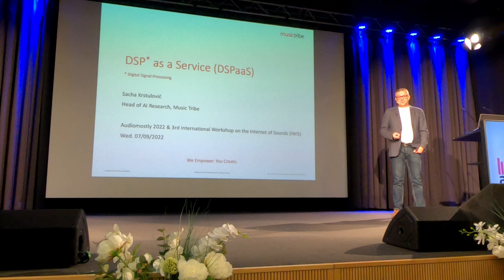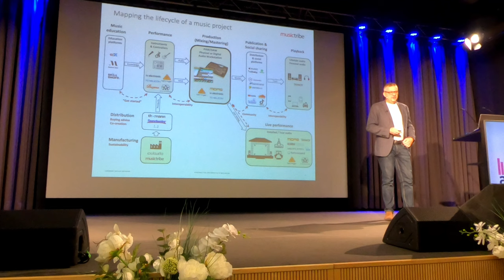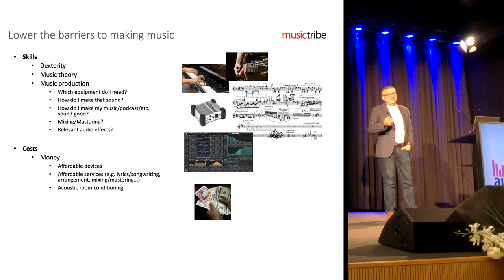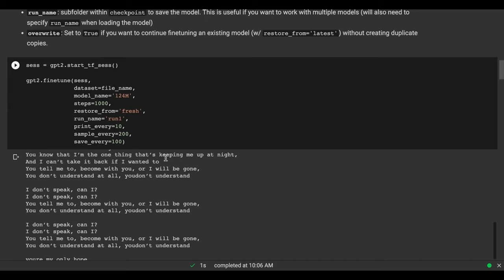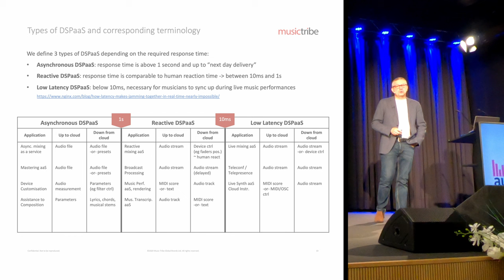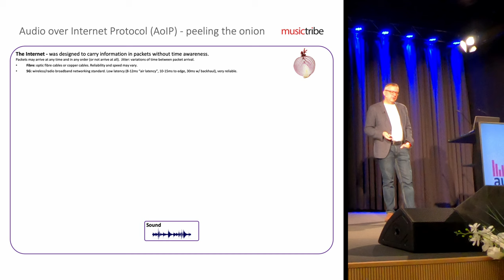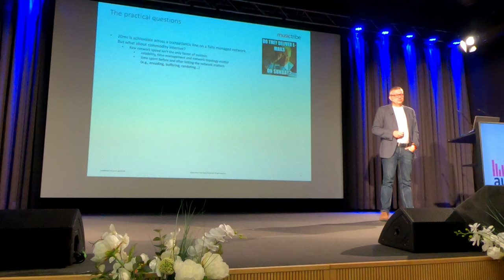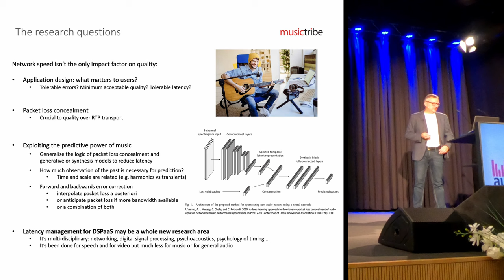"Internet of Sounds" — Dr. Sacha Krstulović, AI research Music Tribe — AudioMostly conference 2022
For the 2022 edition of the AudioMostly conference, Dr. Sacha Krstulović, head of AI research at Music Tribe, was invited to deliver a keynote to kick off the “Internet of sounds” workshop, where he explained Music Tribe’s vision for DSP as a Service, i.e., how to develop collaboration between cloud and devices to empower musicians to be more creative and more effective.

AudioMostly is an international and interdisciplinary conference which brings together academia and industry every year to share insights on sonic interaction and the use of audio for interface design.